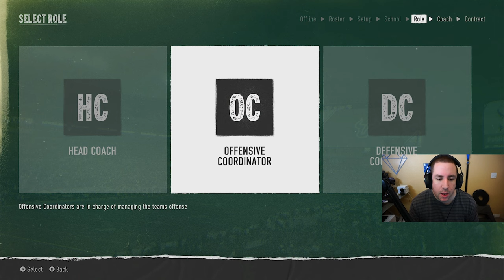STARTING OUR USF BULLS DYNASTY | RECRUITING | COLLEGE FOOTBALL 25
Join us as we start our USF Bulls dynasty in College Football 25! Watch as we navigate recruiting, gameplay, and more in this exciting college football series. Let's dominate the field together!

Other Links